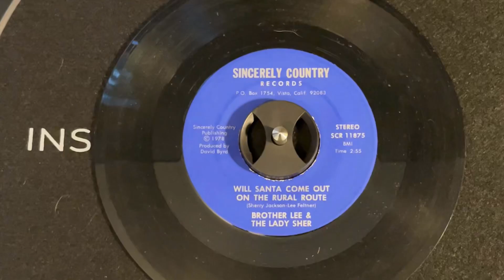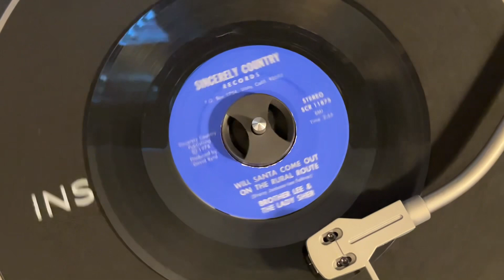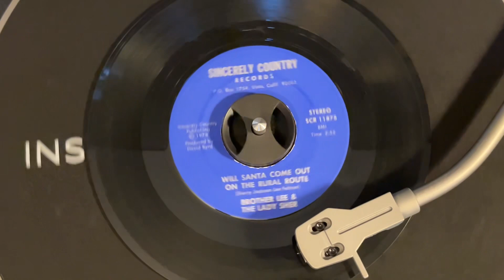Will Santa Come Out On The Rural Route (Brother Lee & The Lady Sher)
Hey all! This upload came about because my wife was recounting the story of how once upon a time when she was a kid in the 1970’s, she went into a recording studio to record background vocals (BGV’s) for a song called “Will Santa Come Out On The Rural Route” Being a good husband I discreetly Googled and found a copy of the song on EBay. Here is the resulting video.

This is more about the documenting of personal historic life events than any excitement over this particular song.